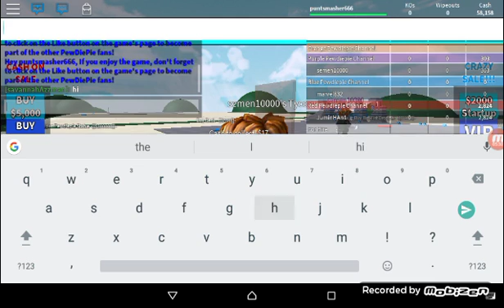Part 2 piediepew roblox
I for got to uploud part 1 and part 3